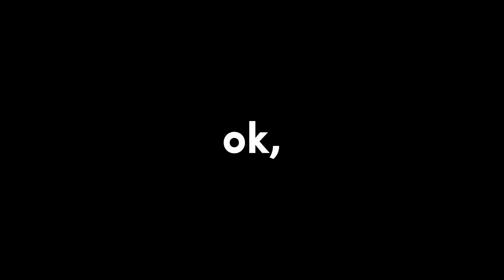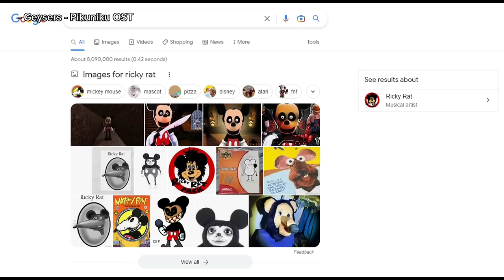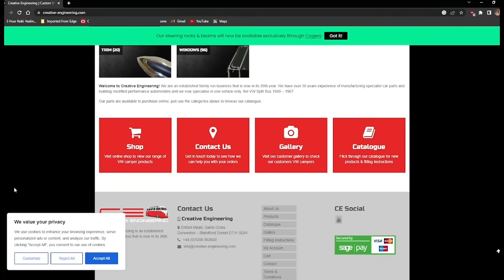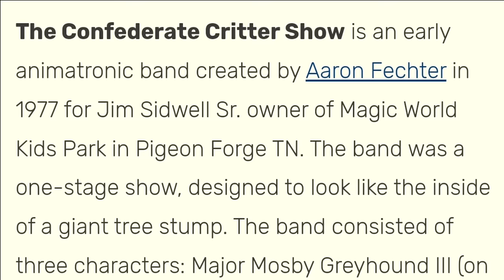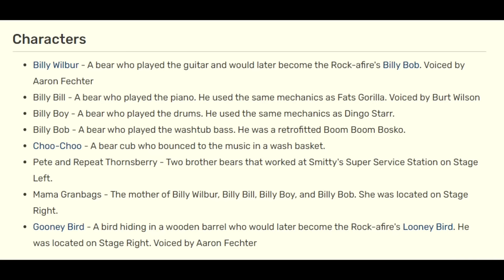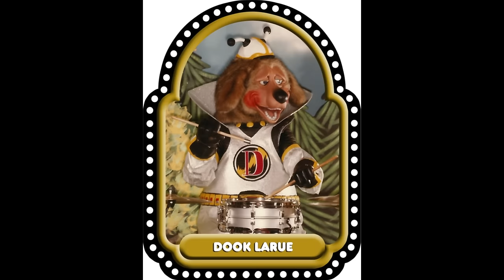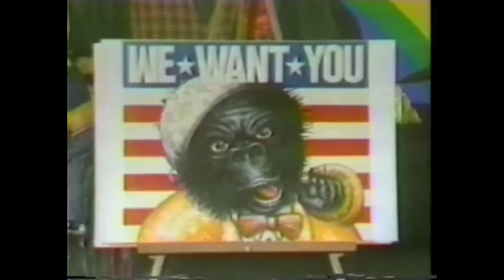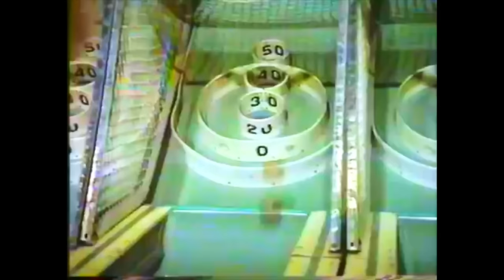The Rock-afire Explosion: The Best Band You've Never Heard Of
Showbiz Pizza and its animatronic band, The Rock-afire Explosion, were once a cultural phenomenon. But now, outside of its small community, you'd be hard-pressed to find people who know what it was. But why is that? And what is The Rock-afire Explosion, anyway? The answer may not be as simple as you think.

Timestamps:

0:00 : Intro
0:50 : Act 1: So, Like... Animatronics, Right?
5:41 : Tangent 1: Aaron's Silly Little Guys
10:55 : Tangent 1 ends
14:41 : Act 2: The Rock-afire Explosion Is Awesome, Actually
28:29 : Rock-afire clipshow begins
32:53 : Rock-afire clipshow ends
38:32 : Tangent 2: The Noble American Colander
45:18 : Act 3: The Desperation of Aaron Fechter
51:47 : Tangent 3: Fine, I'll Talk About Uncle Klunk
57:22 : Tangent 3 ends
1:02:20 : Tangent 4: Love, Death, and Robots
1:06:08 : Tangent 4 ends
1:18:17 : Tangent 5: Five Nights at Freddy's is a Plague Upon This Earth
1:21:29 : Tangent 5 ends
1:24:24 : Act 4: Eve of Destruction
1:30:37 : Aaron's tweets
1:41:23 : Tweet montage ends
1:53:44 : Conclusion
1:56:00 : Credits